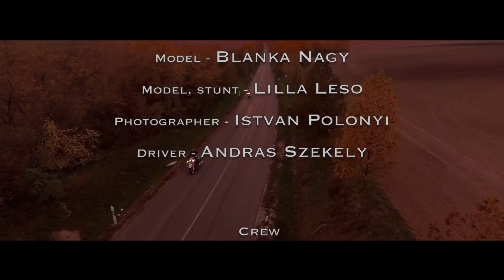Freedom of Choice (You decide)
FREEDOM of CHOICE
       - You decide -

   Cast

Model - Blanka Nagy
Model, stunt - Lilla Leso
Photographer - Istvan Polonyi
Driver - Andras Szekely

   Crew

by
Zoltan Devai

Sandor Menyhart

Camera / Steadicam Operator
Levente Török

Camera Operator
Levente Devai

Screenwriter
Lajos Nereus

Fashion Designer
Andrea Dorman

Hairstylist
Csilla Demeny

Makeup Artist
Szilvai Sarosi

Werk Photographer
Zsolt Erdös